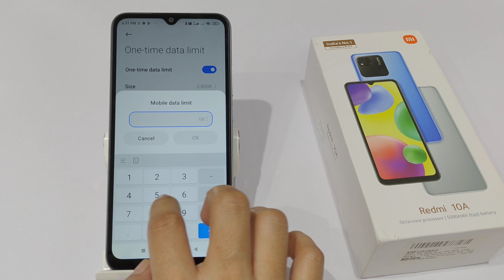How to Set one time Data Limit in redmi 10a,10 | Data Limit kaise Lagaye | Data usage Settings